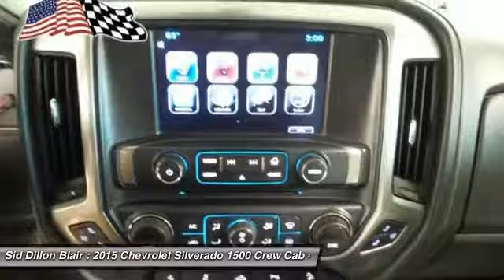2015 Chevrolet Silverado 1500 37082A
2015 CHEVROLET SILVERADO 1500 Blair, NE
Stock# 37082A

This Chevrolet Silverado 1500 has a powerful Gas V8 6.2L/376 engine powering this Automatic transmission. Z71 Package, Off-Road includes monotube Rancho brand shocks, (K47) air cleaner, (JHD) Hill Descent Control, (NZZ) underbody shield on 4WD models and (V76) recovery hooks. Also includes brushed metal Z71 door sill plate, unique Z71 gauge cluster, unique finish interior trim plates, unique lower bumper appearance, unique grille design with Z71 badge and Z71 pickup box decals (Includes (RBX) 18  tire and (RD1) 18  bright machined wheels. Upgradeable to (RD2) 20  chrome wheels or 22  LPO wheels.), Windows, power front and rear with driver express up and down and express down on all other windows, Window, power, rear sliding with rear defogger.

*This Chevrolet Silverado 1500 Comes Equipped with These Options *
Wheelhouse liners, rear, Wheel, full-size spare, 17  x 7  (43.2 cm x 17.8 cm) aluminum (Included and only available with model K15543 and (L83) 5.3L EcoTec3 V8 engine or (LV3) 4.3L EcoTec3 V6 engine.), Visors, driver and front passenger illuminated vanity mirrors, Vehicle control, hill descent, Universal Home Remote, Underbody shield, transfer case protection (Requires 4WD models.), Transmission, 6-speed automatic, electronically controlled with overdrive and tow/haul mode. Includes Cruise Grade Braking and Powertrain Grade Braking, Transfer case, electronic Autotrac with rotary dial control (Included with 4WD models only.), Tires, P265/65R18 all-terrain, blackwall, Tire, spare P265/70R17 all-season, blackwall.

As reported by The Manufacturer Summary: The Silverado is the truck you know and trust. The modern body is chiseled and sleek at the same time. The dramatic stacked double grille in front is complimented with vertically stacked headlights on either side, outlined in chrome. The bumper is contoured as well. Also, its tough persona is further accentuated by the geometric lines of its new sculpted fenders and dual power dome hood. The Silverado currently comes in three models: Short Box Crew Cab, Standard Box Crew Cab, and Standard Box Double Cab. Each has six trims with the 1WT as the Base and the LTZ Z71 as the top-of-the-line option. Knowing that it's what's under the hood that counts, the Silverado is stacked with impressive engines. The 1WT, 2WT, LT, and LT Z71 come standard with the 4.3L EcoTec3 V6, with 6-speed automatic transmission. The LTZ and LTZ Z71 come standard with the 5.3L EcoTec3 V8, which is also an option for the other trims. Don't forget the 6.2 EcoTec V8 with 420hp. The Max Trailering Package, offered with both V8 engines, offers class-leading trailering capacity of up to 12,000 pounds. The ride is quiet and the interior more comfortable than ever. The center controls have been updated with an improved layout and are easy to reach. Chevy's MyLink system is an extremely intuitive and helpful system to use. It allows you to control your music, make calls, and navigate to a number of stored destinations all by using your voice. 2WT, LT, and LT Z71 trims get a 4.2-inch color screen to go with it, and the LTZ and LTZ Z71 get an 8-inch color touchscreen. In terms of safety all models come with 4-wheel ABS disc brakes with Duralife rotors, StabiliTrak with Electronic Sway Control and Hill Start Assist.